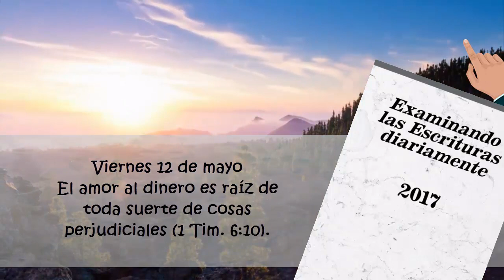TEXTO DIARIO ANIMADO/ 12 de mayo de 2017